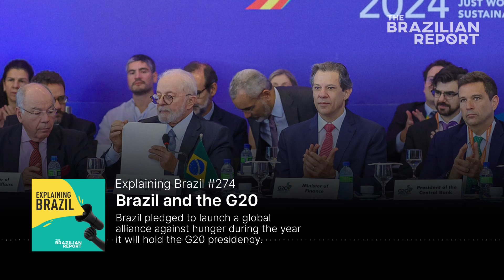Brazil and the G20 - Explaining Brazil #274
Episode published on Dec. 13, 2023.

The G20 is the main forum for economic cooperation and dialogue among the world’s leading economies. And for the next year, the group will be presided over by Brazil. @hourly_radio, the director of the @BrazilInst, explains Brazil's challenges and opportunities.

G20 summits held in Indonesia in 2022 and India in 2023 – and scheduled for Brazil in 2024 – have brought rising powers from the Global South to the forefront of international venues.

These countries have been able to set an agenda stressing the priorities of developing nations’ development, debt financing, food security, and climate change. This contrasts with the Group of Seven, or G7, which in recent years has focused on geopolitics and the war in Ukraine.

This week, we will discuss what Brazil’s presidency of the G20 means for the country and the world.

Spotify, Apple Podcasts, Google Podcasts, Deezer

In this episode:

Bruna Santos is the director of the Woodrow Wilson Center's Brazil Institute in Washington, D.C.

Background reading:

The Brazilian Report and the Wilson Center teamed up to launch the G20 Dialogues initiative. Through live broadcasts, articles, and events, we will analyze Brazil’s challenges and actions at the helm of the G20. The opening text talks about what to expect from the country's tenure.
By the time President Luiz Inácio Lula da Silva finishes his term in 2026, Brazil will have held the rotating presidencies of the United Nations Security Council, the Mercosur trade alliance, the BRICS group of developing nations, and the Group of 20 (G20), as well as hosting the UN Climate Change Conference (COP) in late 2025.

President Luiz Inácio Lula da Silva is the perfect example of presidential diplomacy, which involves heads of state conducting foreign policy in person.

Remember Lula's speech at the UN General Assembly in September this year.

Do you have a suggestion for our next Explaining Brazil podcast?